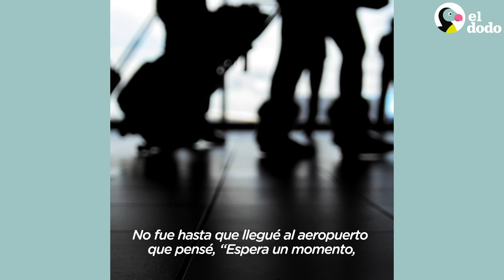Hombre encuentra a un perro abandonado luego de un huracán | El Dodo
Luego de ser encontrado solo después de un huracán, este perro recibe una segunda oportunidad ❤️

Puedes ver más del trabajo de Douglas en YouTube También puedes ayudar a Douglas a rescatar más perros como Duke donando a